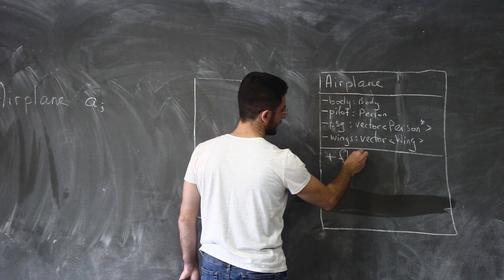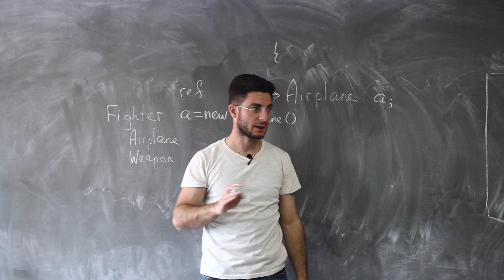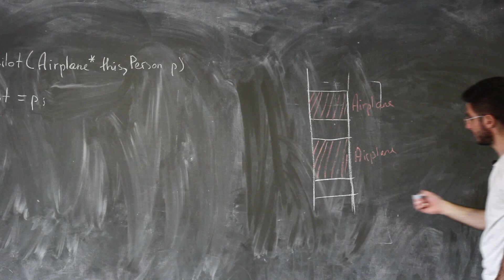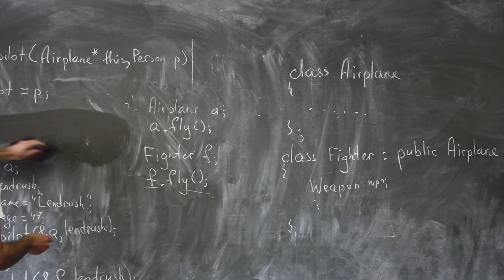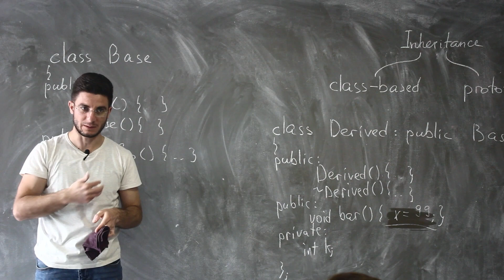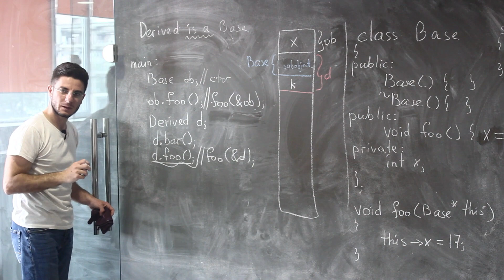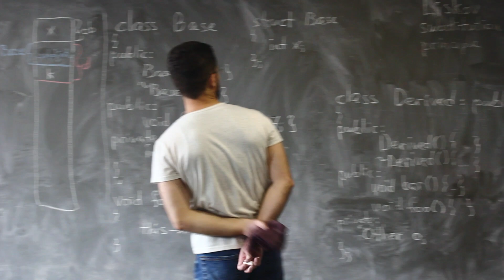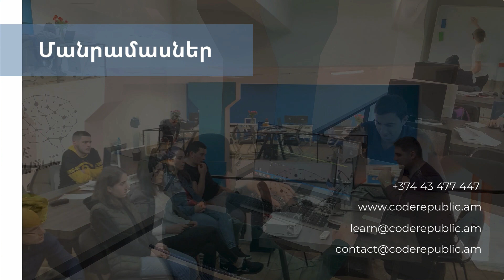Կլասների ժառանգում ("is-a" հարաբերություն) (դաս 9) - C++ և օբյեկտ կողմնորոշված ծրագրավորում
✍️ Այս տեսահոլովակի մասին
Դաս 9 - Կլասների ժառանգում ("is-a" հարաբերություն)
Դասընթացավար՝ Վարդան Գրիգորյան
Դասընթաց՝ «C++ և օբյեկտ կողմնորոշված ծրագրավորում»

Ներածություն: (0:00)
Տնայիններ: (2:40)
Ամփոփում: (4:02)
Code reuse: (6:54)
Օբյեկտը հիշողությունում: (19:40)
Բազային ենթաօբյեկտ: (23:56)
Ժառանգումը ցածր մակարդակում: (28:31)
is-a հարաբերության ներածություն: (41:56)
Ժառանգման սինտաքսը: (43:00)
is-a: (47:35)
Տերմիններ: (48:20)
Ժառանգման մոտեցումները: (1:00:04)
Օգտագործման օրինակներ: (1:04:06)
Liskov substitution principle: (1:11:21)
Կոնստրուկտորների հերթականություն: (1:26:03)
Գիրք: (1:36:55)
Հարցեր: (1:39:00)

«C++ և օբյեկտ կողմնորոշված ծրագրավորում» առցանց անվճար դասընթացի շրջանակներում դիտարկվում են օբյեկտ կողմնորոշված ծրագրավորման ֆունդամենտալ դետալները՝ C++-ի կիրառական օրինակներով (կլաս, կլասի ներկայացումը ցածր մակարդակում, օբյեկտներ և փոխհարաբերությունները միմյանց հետ։ Ժառանգում, պոլիմորֆիզմ և այլն)։